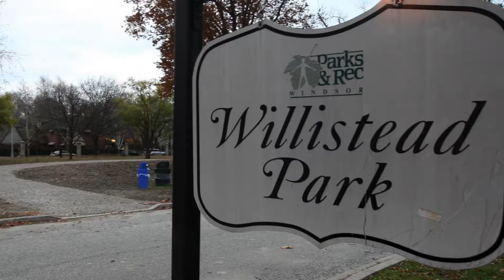City Council Meeting-Drones.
Councillor Irek Kusmierczyk talks about the issues of aerial drones buzzing around city parks.